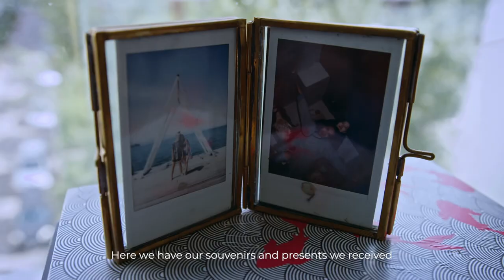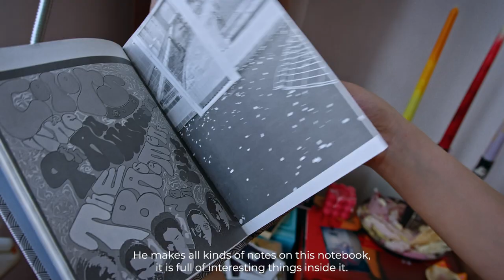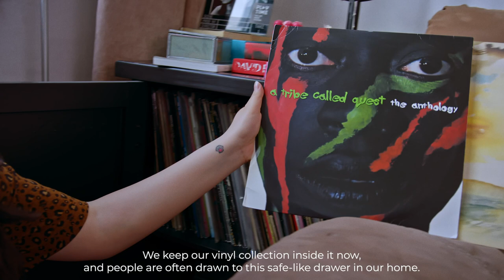Our Home | Season 1 | Ep 6 | Misheeter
Өвөрмөц эд зүйлс болон дурсамжаар дүүргэсэн Баясалын намуухан гэрт тавтай морилно уу🪆

Монголын олон сонирхолтой гэр бүлийн амьдралын хэв маяг, тэдний хэрхэн аж төрж буйг баримтжуулсан “Our Home” хөрөг видео цувралыг танилцуулж байна. Гэр бүлийн аз жаргал юун дээр тогтдог, үүнд гэрийн орчин хэр чухал нөлөө үзүүлдэг талаар энэхүү цувралаас үзээрэй 💚

OurHome by Univision.